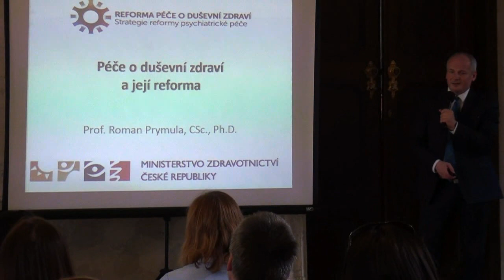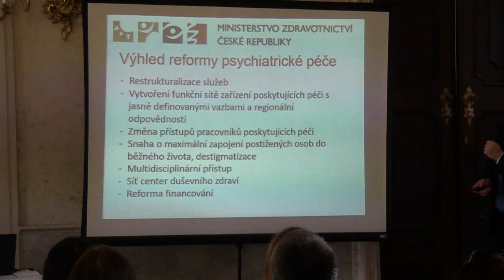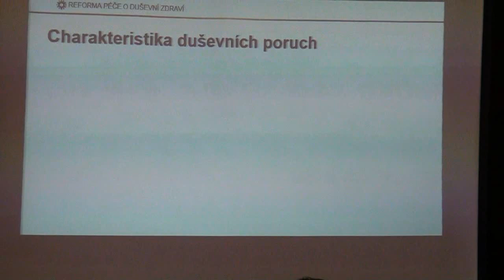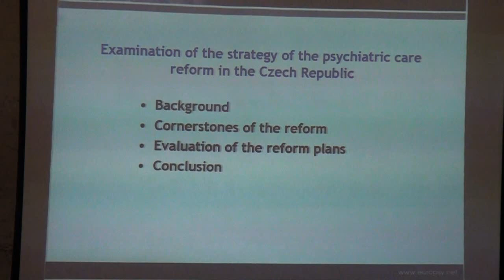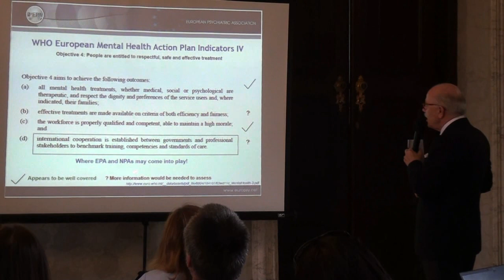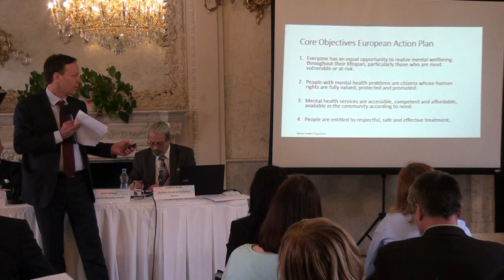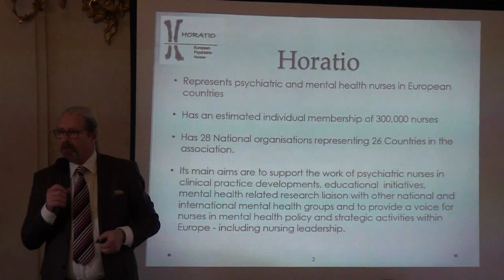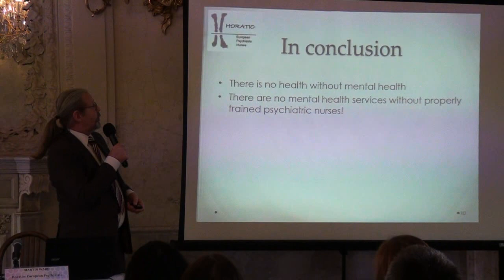Kulatý stůl k reformě péče o duševní zdraví v ČR - blok Reforma - 11.4.2017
MYSLI NA DUŠI. Kulatý stůl k reformě péče o duševní zdraví v ČR - blok Reforma. Clam - Gallasův palác, 11. dubna 2017